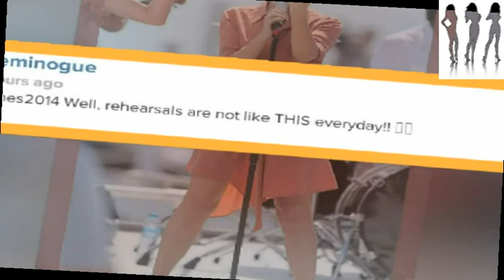Kylie Minogue Flashes Underwear | Wardrobe Malfunction | Cannes 2014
Kylie Minogue gave her fans more than they expected as she flaunted her underwear for them! The singer took to the stage in France in a floaty apricot dress ahead of her TV appearance on French show Le Grand Journal, and looked completely at ease in the sunny and stunning environment. That was, until the wind picked up and blew her dress up - right in front of the cameras